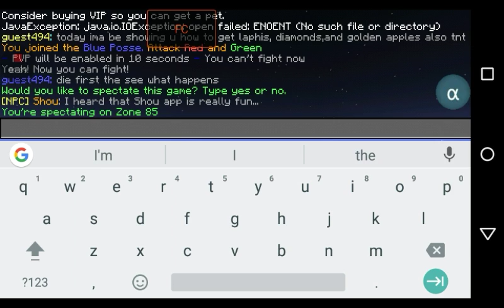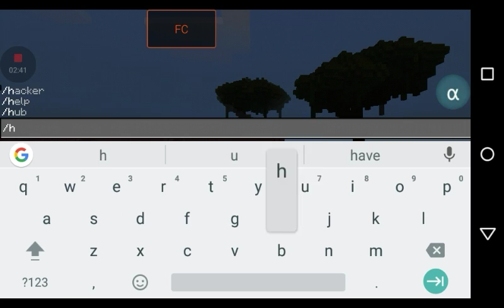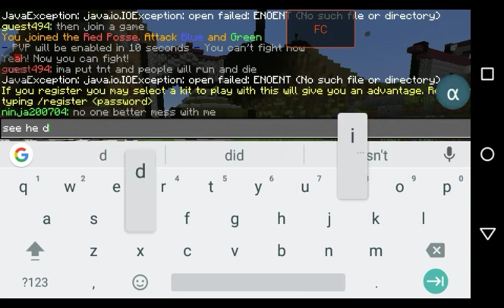How to get diamonds, golden apples,and TNT and laphis in bounty hunter life boat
This is totally cool